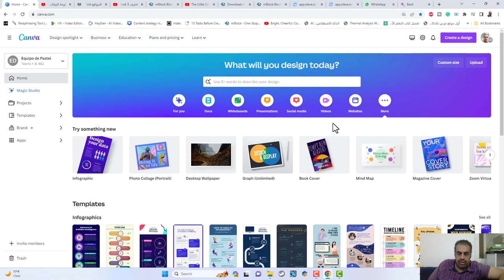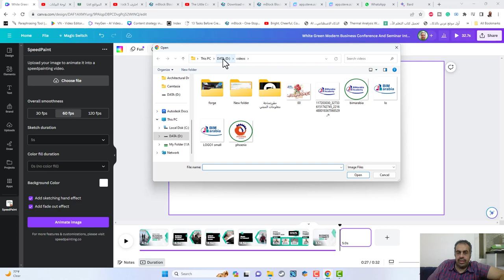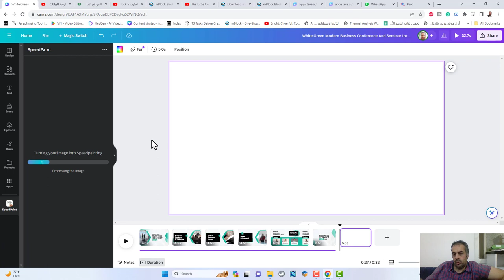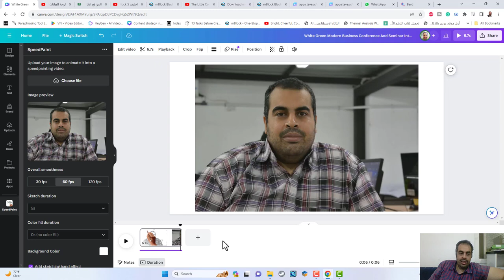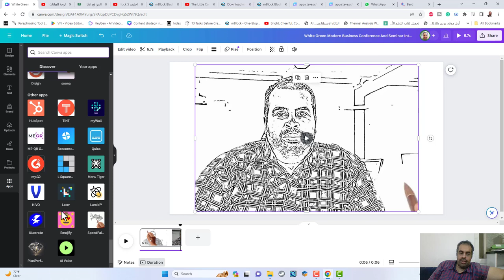canva انشاء فيدوهات رسم صورة باليد المتحركة لعمل الشروحات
❤️ روابط التواصل
✅ انستجرام